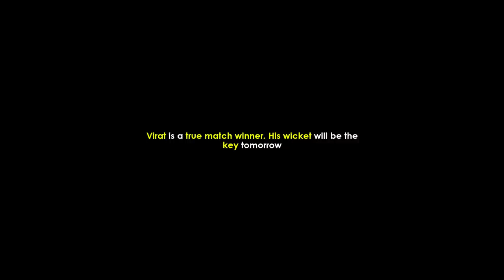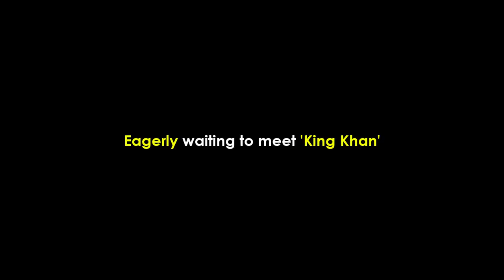Watch: KKR Captain Dinesh Karthik states his views on RCB skipper Virat Kohli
Reporter & Camera: Sabyasachi Bagchi